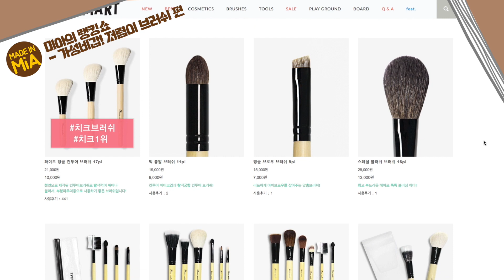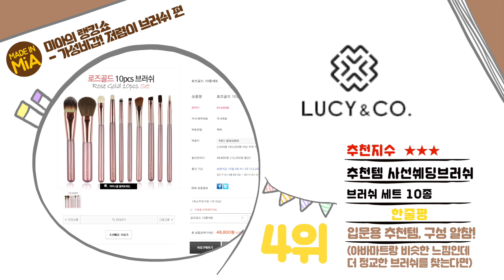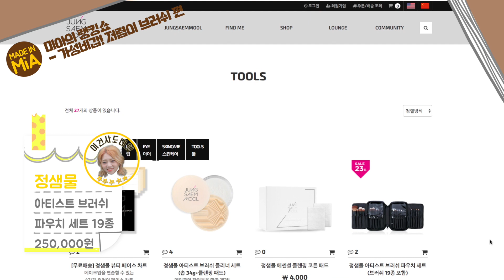브러쉬 뭐가 좋을까? 입문자에게 추천하고픈 가성비갑! 브러쉬 추천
가성비갑 브러쉬 뭐가 좋을까? 입문자에게 추천하고픈 브러쉬 추천
*기획/제작

안녕하세요, 라이들❤️
오늘 준비한 영상은 여러분의 요청이 참 많았던
브러쉬 추천 랭킹을 들고왔답니다. 짝짝-

제가 사용해본 브러쉬들 중에
여기 브러쉬들은 전반적으로 괜찮네! 싶은
브랜드 순으로 랭킹을 매겨보았구요.
기왕이면 저렴한, 그렇지만 마냥 저렴하기만 한게 아니라
가성비가 좋은 템을 선정하다보니 영상 말미에 덧붙인 것처럼
번외로 두 가지 브랜드를 더 소개하게 되었어요.
(제품은 참 좋지만 상대적으로 가격이 높아서 순위에는 넣지 않은..!)

뭐, 아무튼! 그래서 저렴이 브러쉬라고 이름을 붙였는데
로드샵의 의미는 아니라는거.. 참고해주시구요.
오늘 랭킹도 재미있으셨길 바랍니다😉

그럼 저는 부지런히 다음 영상을 편집하러 갈테니
모두들 즐거운 토요일 밤 보내요, 굿밤❤️